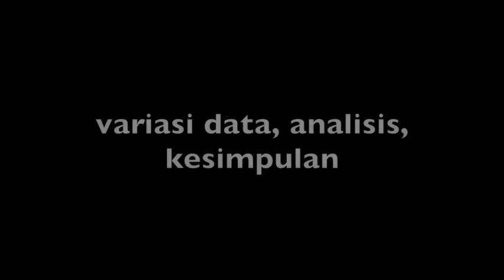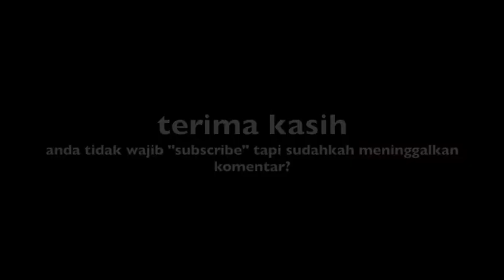VIDEO 2' | Variasi data, analisis, dan kesimpulan